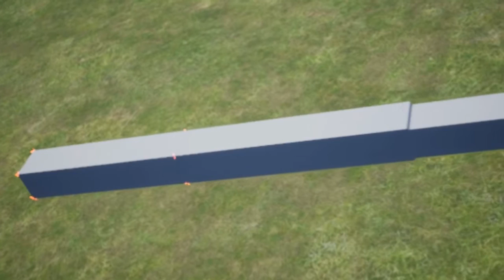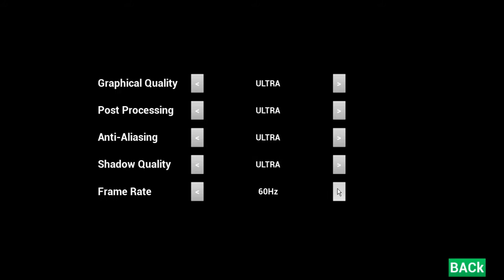Namma Game || Features, Gameplay || PaperSwordGaming || GTASeriesX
Vanakkam guyzz...

To The Bright is a spaceship arcade game
The aim of the game is to escape a cross-walled room. Developed by Mohamed Akif and not yet published..

Initial release date: Not Yet

Series: -

Developers: PaperSword Gaming

Publishers: -

Awards: -

Bye. with interesting and informative video...